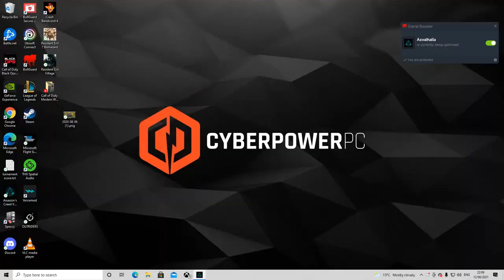Assasin Creed Valhalla PT24